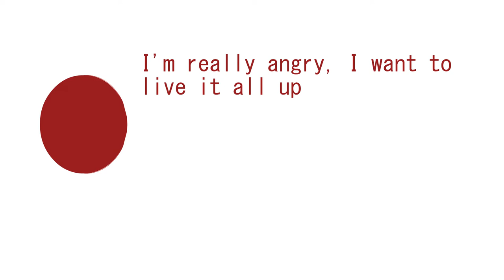I'm really angry, I want to live it all up